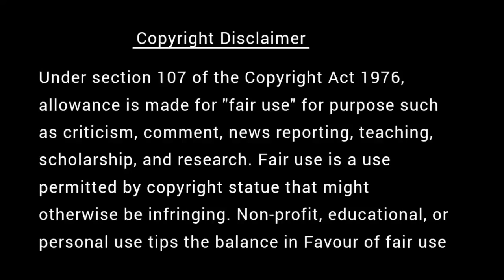உங்களின் நட்பு எப்படிப்பட்டது | கவலை மறந்து தூங்க Thenkachi Ko Swaminathan Stories - 67